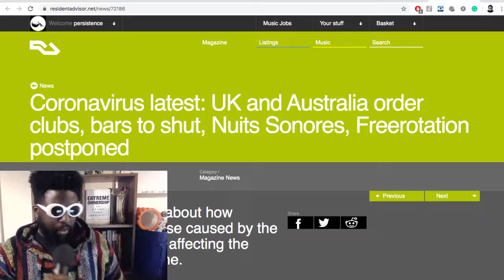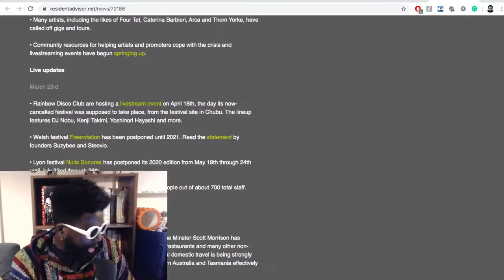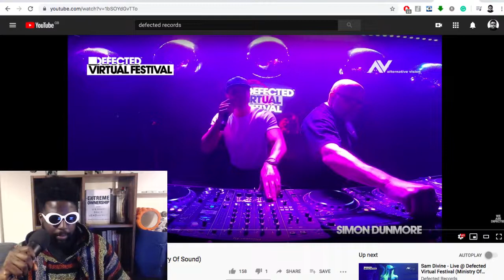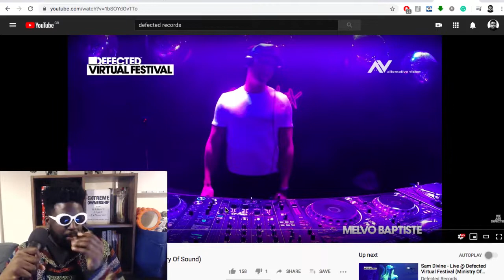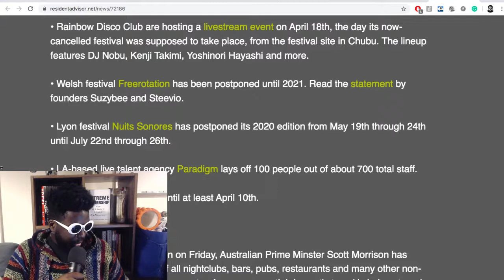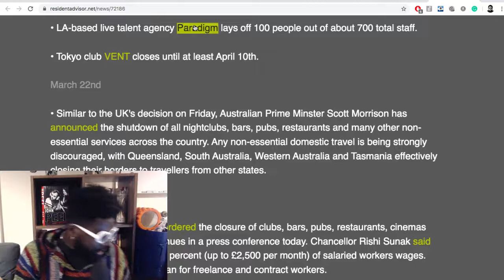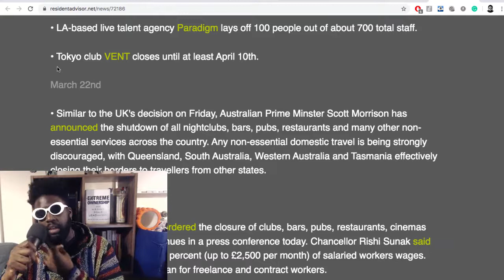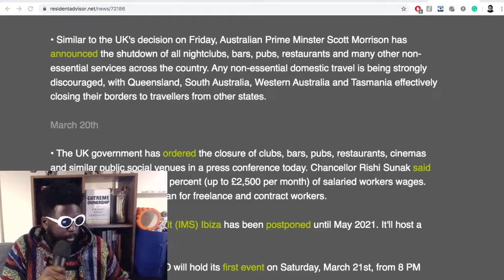DJ Live Streams During the Coronavirus Lockdown NEED To Be Stopped!